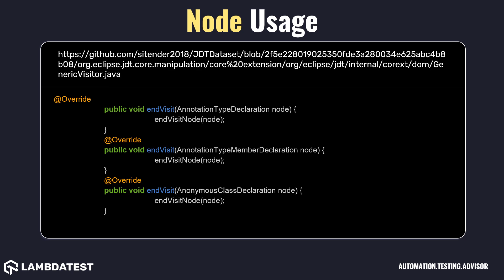org openqa selenium grid node class with example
A place where individual webdriver sessions are running.